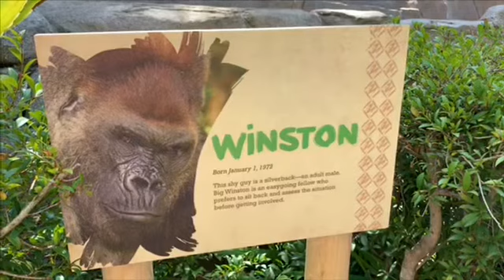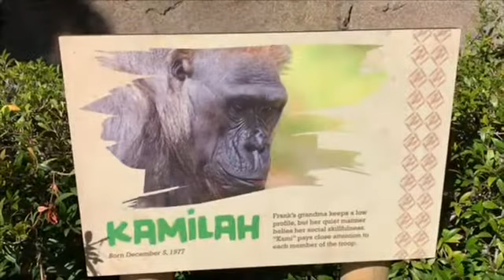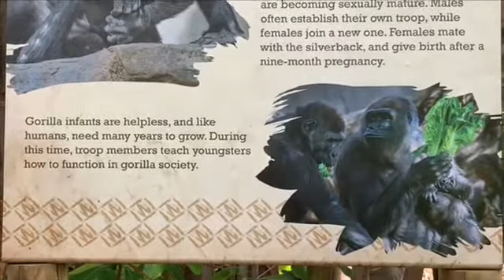Gorilla 🦍 Winston family Lunch 🥗ゴリラ ウィンストン家族のランチ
フランクもモンローも食べ盛りで　自分の分を食べ終わるとすぐに他のみんなのスポットをチェックして　残りごはんを食べて漁ります！　今日はフランクは妹のランチバッグを奪ってしまいました。

San Diego Safari Park　サンディエゴサファリパーク

⭐️ウィンストン　Winston Silverback 野生出身　1972年（1/1生まれ）9頭の子供（インジア、モンロー、ジョアン、レスリー含む　伝説の父親。8頭の孫がいる。
ウィンストンは顔はイカツイが（笑）性格はとてもシャイで　とても穏やかな性格である。
ポールドンとフランクを養子に受け入れる。　Winston adopted Paul Donn and Frank
Winston’s health check ups ウィンストンの健康診断

⭐️カミラ（Kamilah)F 12/05/1977　ポールドンとインジアの母親。動物園の人からは”カミ”と愛称で呼ばれる。
デニー、フランクを含め　沢山の孫がいる。1度お腹に腫瘍が見つかりお腹に大きな手術の痕がある。Mother of Paul Donn and N'djia.

⭐️コカモ（Kokamo)F 12/20/1988 子供モンロー（オス）とレスリー（メス）を含め　以前いた動物園でも
子供がたくさんいるが　とても保守的で子供を他の人には触らせない。
コカモは以前いた動物園で３頭子供を産んでおりそのうち２頭は双子だそうで　スーパーママですねｗ

⭐️イマニ（Imani)F 10/16/95　子供ジョアン（４才）　フランクの母親は子供を育児できなかった。そのためフランクは人間によってミルクを与えられたが、
イマニはフランクを受け入れ、育ててくれたため、フランクは自分がゴリラと自覚し、ゴリラらしく育つことに成功した！💖
イマニの一人娘　ジョアンは帝王切開で生まれました。イマニは手術のあと１２時間後には何もなかったように群れに戻りました。

⭐️フランク　Frank 父ポールドン　母アジジ　9/04/2008　M 人工保育だが　イマニが代理母として受け入れ育ててくれたため　立派なゴリラになった。
モンローといつも仲良く遊ぶが、フランクの父方のお爺さんはトリブ（３０年SDサファリパークのシルバーバック）
母方のおじいちゃんはメンバ　SD動物園の２４年間シルバーバックのエリートゴリラの血統を継いでいる。
Father Paul Donn and Mother is Azizi

⭐️モンロー　Monroe M　6/17/2011　父ウィンストン　母コカモ フランクとは血のつながりはないが　兄のように慕いいつも追いかけているｗ
モンローは現在反抗期で　メスに土を投げたり　兄にもちょっかいをかけたりしています。
モンローには悪い癖があり　顔や腕や足　おしり周りの毛を抜く。

⭐️ジョアン Joanne　F　3/12/2014　父　ウィンストン　母イマニ　義理兄のフランクとモンローが手引きとなり元気に優しく育った。
ジョアンは　イマニの一人娘で　最初の娘ですが　帝王切開で生まれ肺炎にもなっていたので　最初の2週間は病院にいました。

⭐️レスリー　Leslie 10/18/2016　父ウィンストン　母コカモ　おそらくウィンストンの最後の子供。とても頭がよく、好奇心が強い。
気が強く　いじめられても凹んだりしませんｗ　2019年12月に目のレンズを変える手術を受ける。
Father Winston and mother is Kokamo

以前Villaという世界でも2番目に高齢のゴリラがいたが６０才で亡くなりました。

Free Music  H/MIX GALLERY AKIYAMA or DOVA-SYNDROME